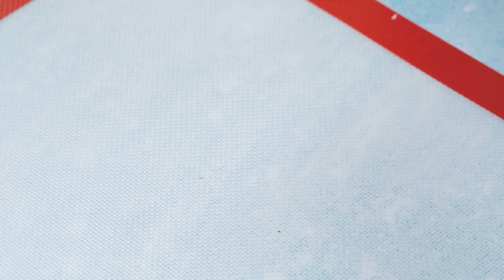Tiktok ASMR Cooking 🍧 [Engsub] Easy Cooking Recipes Of Some Easy-To-Make Cakes #49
Cooking can be a fun and relaxing way to spend time in the kitchen, or it can be a challenging and time-consuming process. In this cooking video, we'll show you some easy and quick recipes that you can use in your kitchen.

From hearty chicken and beef dishes to easy side dishes, we'll have something for everyone in this cooking video. With simple and easy recipes, you'll be able to cook without any fuss or fuss!

Our content is made possible by RubyCake.